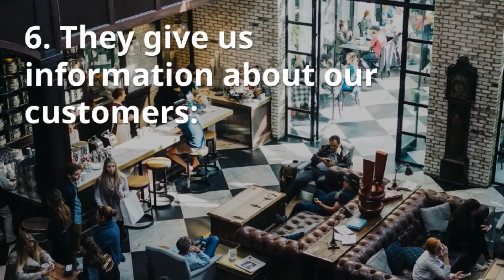Embed Videos on Website: 7 Reasons Why Your Website Should Have Video 🎥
Why Embed Videos on Website are important for your business? Watch this Video!

The video to display, in an entertaining way, almost any content we want to reach our users. But we can draw the match to have audiovisual material on our site goes far beyond. Here are seven reasons why you should include video on your website.

1. It is easy to consume: If the images are more attractive to consume texts, videos are much more important. They do not require any effort from the user, just press play and watch. The internet is lazy by nature and very demanding. Has so much information around that will be easier to consume and where it put attractive.

2. They shared: The videos are more likely to be shared than any other content. That does not mean they are viral by definition (an error very common conception), but is more than proven that are much more likely to be shared in bulk. Especially if they appeal to the emotions: a 90% share videos that are emotional theme or mood.

3. SEO favor: The videos increase the time spent on our website and therefore benefit the natural positioning. If you also have entitled with the right keywords and allow them to be embedded in any other site, we will exponentially improve the SEO of our website.

4. Increase the engagement: The brand values ​​are transmitted much better through the video. Not only have words but with pictures, music, a voice, a measured assembly. We have many more resources for us to tell our story and much more likely to reach our consumers. Furthermore, 80% of users remember much better if a brand has used videos of it.

5. Increase the conversion: 85% of consumers are more willing to buy into pages where videos where there are none. This is because the audiovisual material helps them to learn and understand the products also seem more attractive.

6. They give us information about our customers: Just looking at the number of views of each video we will know what products or parts of the site are most popular and act accordingly to change whatever is necessary.

7. They can be affordable: Not all videos have why be large audiovisual productions. While we flee from “My brother has a camera that makes us” and always go for professionals skilled in the art to important videos, we can have little pills in our video sites economically. Some platforms like Instagram, Vine or can be very useful for short videos to replace boring texts. For example in product demonstrations: Imagine an e-commerce selling latex pillows. We could write a common text to explain as “the pillow, thanks to the excellent quality of latex, includes the weight of the head and returns to its natural position in seconds without deforming with the passage of time,” or we can make a vine of six seconds showing a pillow regains its shape in an instant. Certainly much easier to consume and more fun, right?

Are you urge to include videos on your site?